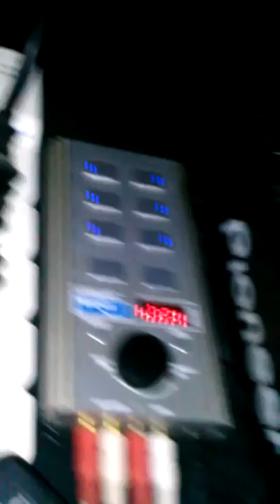RUBEN VEGA LIVE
WELCOME 2 THE GOODLIFE

YR 2 KICKOFF PARTY